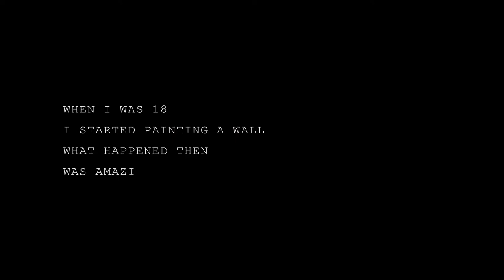RoosArt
ROOSART PAINTINGS PRJOJECT brummentv.nl